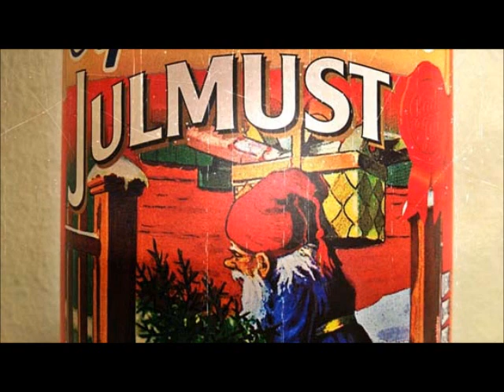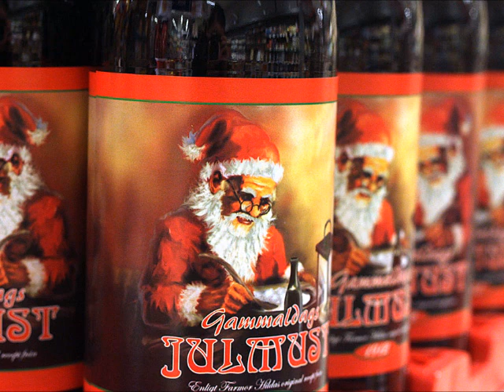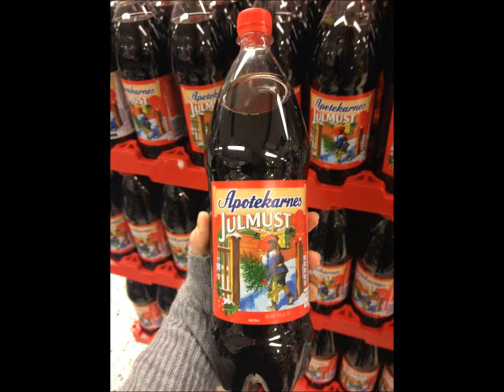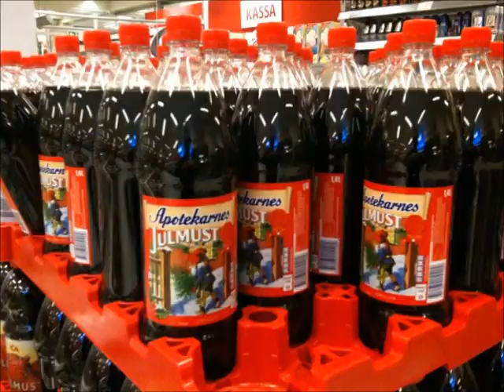Black Ingvars - Jag drömmer om en jul hemma/White Christmas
God jul!